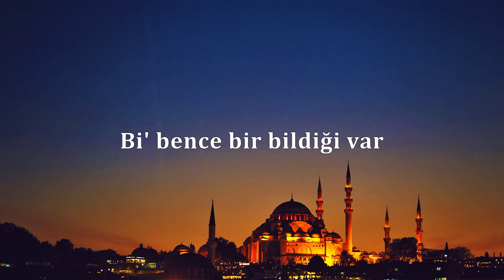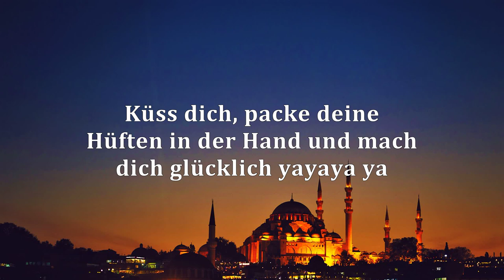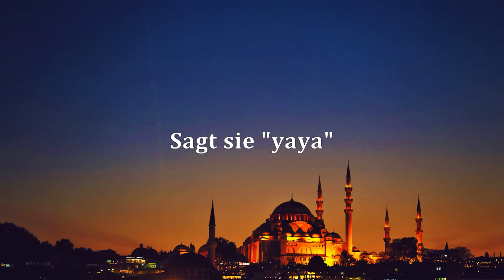Sefo, Capo - ISABELLE Sefo - Tutsak | Music YOUTUBE